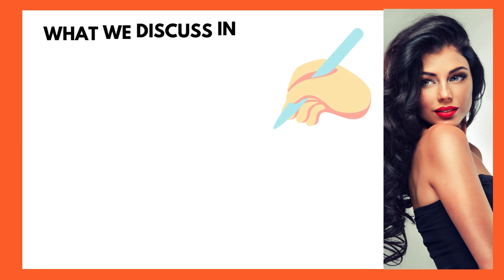బెట్టింగ్ ట్రేడింగ్ ఆడదాం కోట్లల్లో సంపాదన ఎలా ఎప్పుడు ఎక్కడ పోలీస్ వస్తే ఏమి చేద్దాం ఎక్క